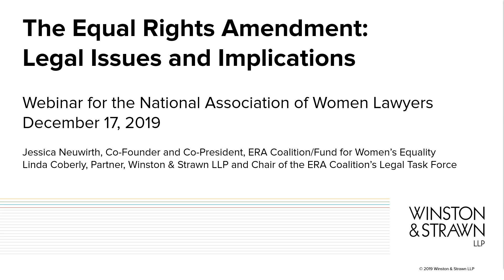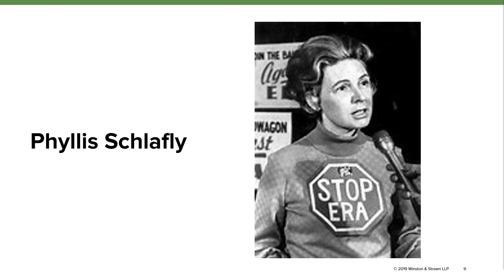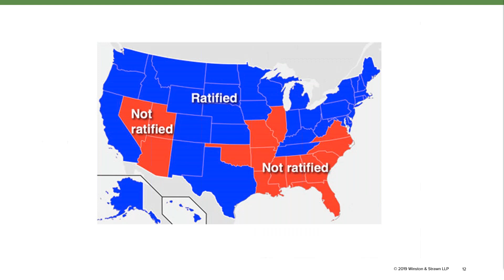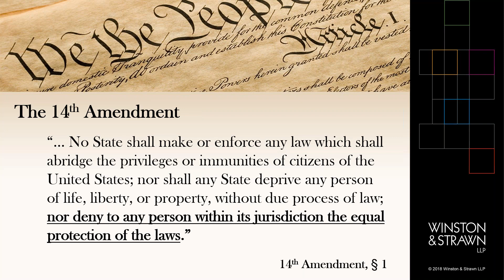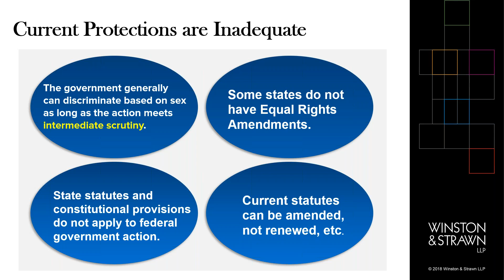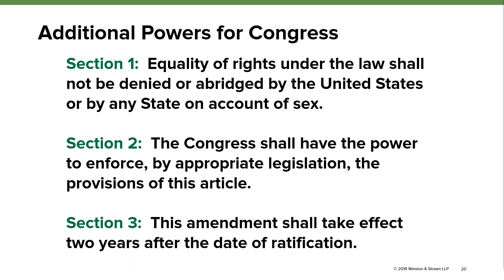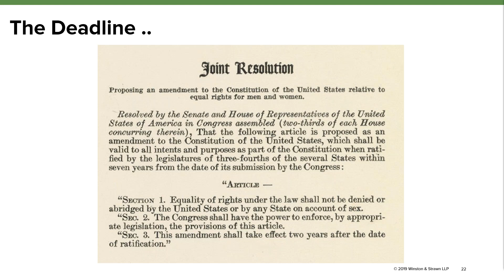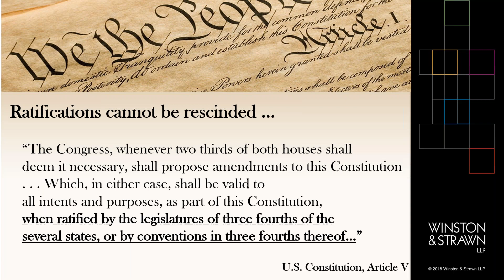The Equal Rights Amendment: Legal Issues and Implications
Webinar for the National Association of Women Lawyers on December 17th, 2019. Lead by Jessica Neuwirth, Co-Founder and Co-President of the ERA Coalition/Fund for Women's Equality and Linda Coberly, Partner at Winston & Strawn LLP and the Chair of ERA Coalition's Legal Task Force.